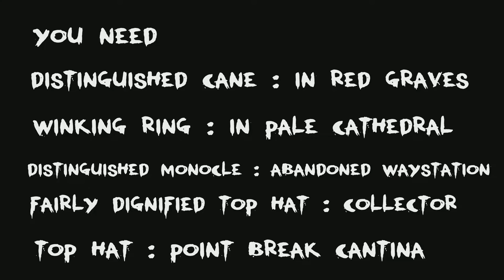Battle Chasers Nightwar : The Gentleman Hunt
How to complete The Gentlemen Hunt in Battle Chasers Nightwar for Boss: W.K Killington, Esquire.
This hunt from Beastmaster Raha is unlocked after entering the Crimson Garden for the first time.

You get Killington’s Restored Cane (for Knolan's Ultimate Weapon), Dapper Gentleman’s Top Hat and  other random loot. Return to Beastmaster Raha and she’ll give you the Wicked Monacle that reveals the location of all the Treasure Chests and events in a dungeon, 5,000 Gold and 35 Shadow Coins.

After the previous Hunt - A Watcher of Graves , you should have the Distinguished Cane from the Red Grave area. If not, kill the Grave Warden in the Red Grave and get Edrick’s Tomb Key. Head to the far side of the graveyard opposite the entrance to find an opening. Inside, there is a locked door which Edrick’s Tomb Key will open. Inside, up against the wall is the Distinguished Cane.

In the Pale Cathedral by the Northern Wintervein Blinkstation, in the eastern wing of the cathedral is a  library.  One of the books on one of the shelves will open a secret door containing a Treasure Chest with the Winking Ring.
With the Winking Ring go to the Abandoned Waystation exploration areanorth of Talkos Arena. Inside the Winking Ring will open the locked door. Follow the path to a Treasure Chest containing the  Distinguished Monocle.

Buy theFairly Dignified Top Hat from the Collector in Harm’s Way for 15 Shadow Coins.
Head to the Pointe Break Cantina and speak with the man wearing the top hat at the table to the left of the bar. Trade your Fairly Dignified Top Hat to him for his Top Hat.

Once you have all three of the Dignified Cane, Top Hat and Dignified Monocle, return to the Red Graves area and go to the large tombstone in the centre of the area for W.K. Killington. Place all the items atop it to start the fight.

00:00 intro
00:13 what you need
00:20 top hat
00:50 Monocle
01:57 W.K Killington, Esquire.